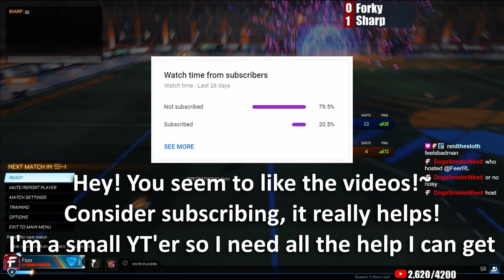Forky vs Sharp | $500 Feer Five - Level 2 | Rocket League 1v1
Forky takes on the Feer 500 Season 1 Champion for the second level of the Feer Five Gauntlet. Can Forky go all the way, or will Sharp stop him in his tracks?

Join 2mans and Crew Battle 6mans in the Discord link above!

Which challenger do you think will make it the farthest in the Feer Five Gauntlet? Make sure to comment about the series below. I love seeing everyone's input! Let me know what you like and what I should change.

Feer Five Challengers:
1. Forky (Invited)
2. iRicky (Invited)
3. LionBlaze (Invited)
4. Rapid (Invited)
5. Wizz (Invited)
6. TriToN (Closed Qualifier)
7. YungEvoh (Closed Qualifier)
8. Moe (2mans Qualifier)

Feer Five Defenders:
1. Gino
2. Sharp
3. Chronic
4. Dreaz
5. Daniel